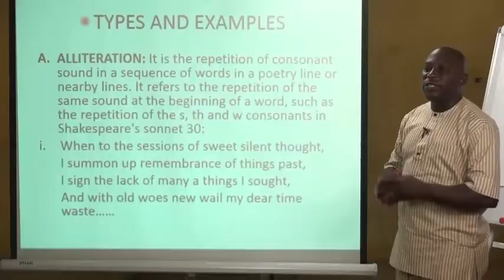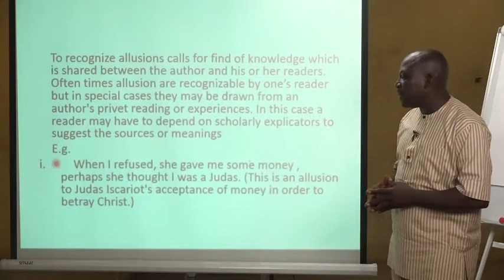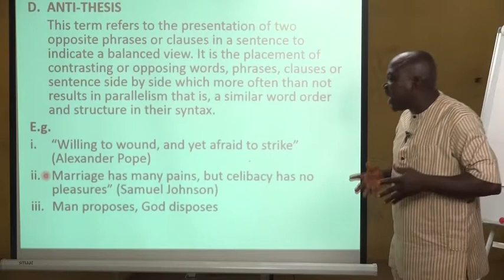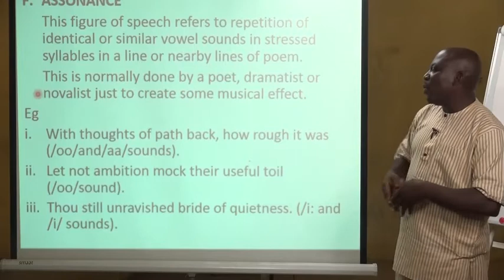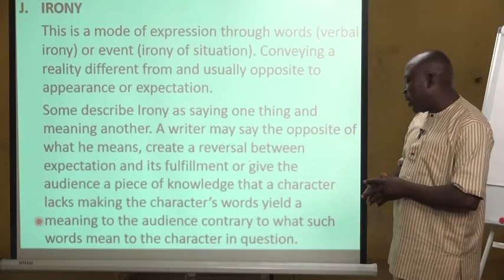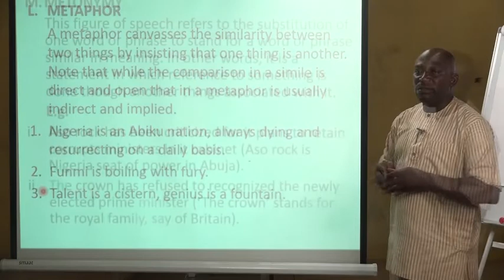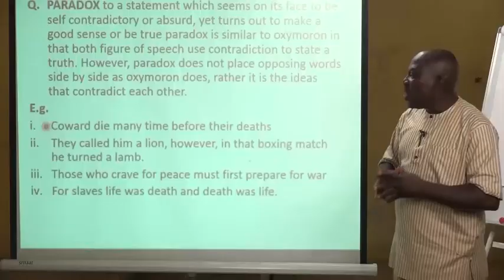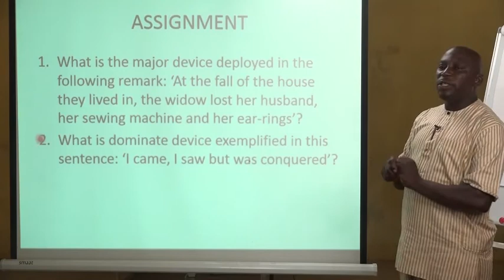LITERATURE IN ENGLISH